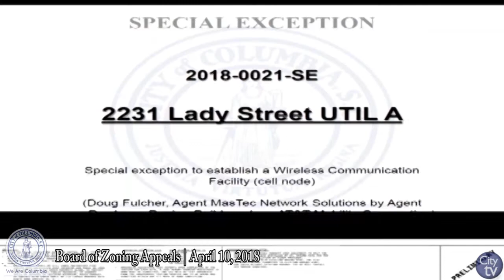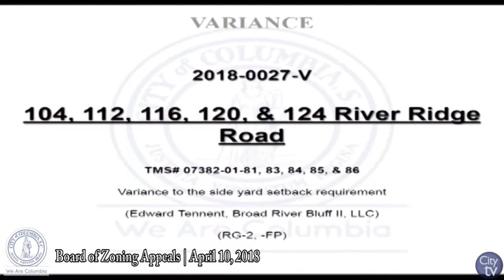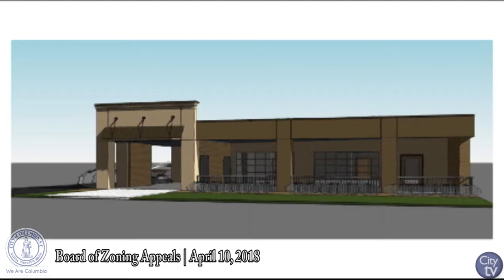Board of Zoning Appeals: April 10, 2018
Board of Zoning Appeals | City Hall, 1737 Main St.

If you would like more information about the Board of Zoning Appeals, please visit their web